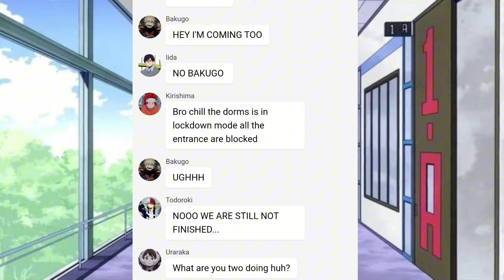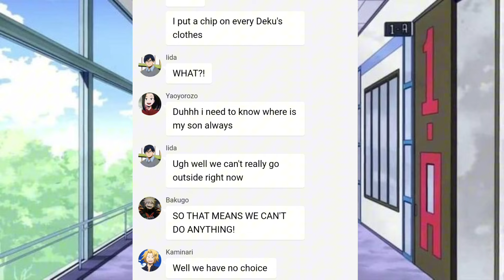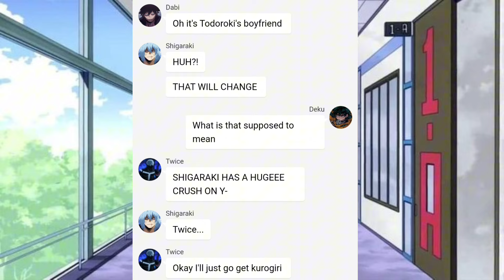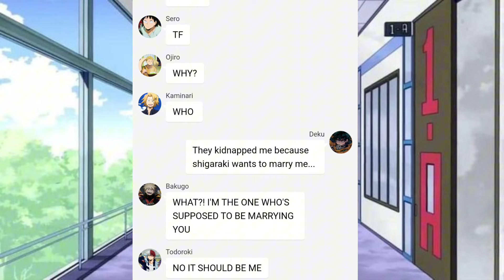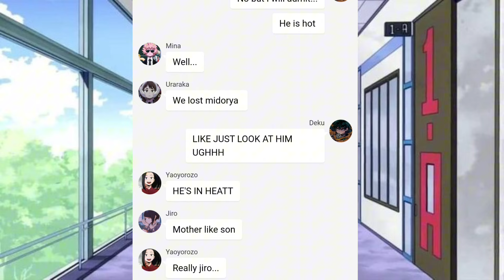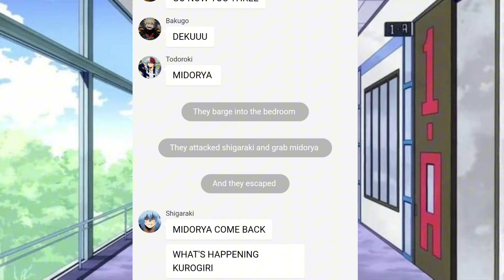Midorya got kidnapped || Deku's Harem || Mha Text